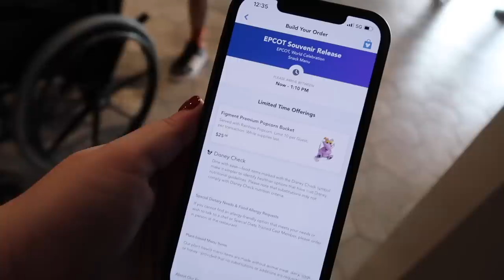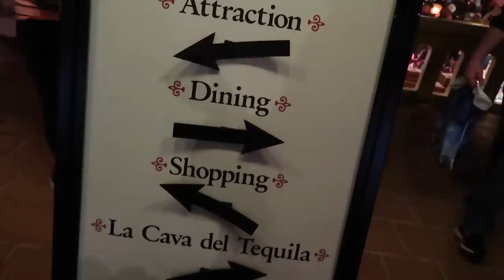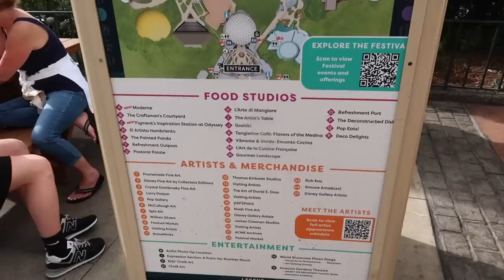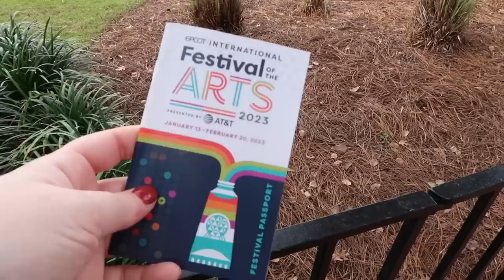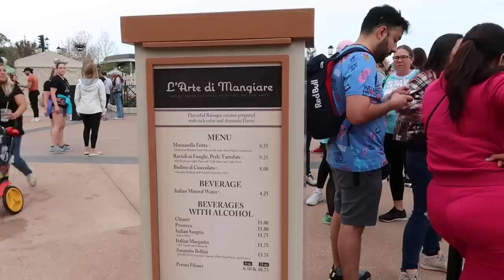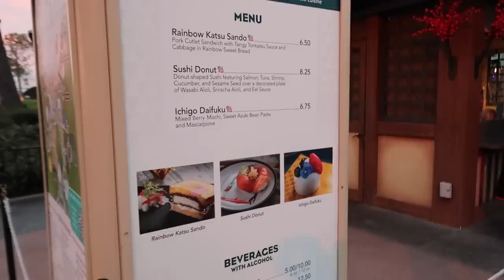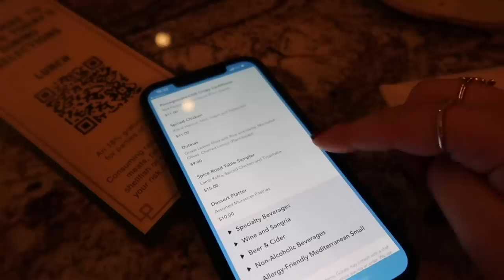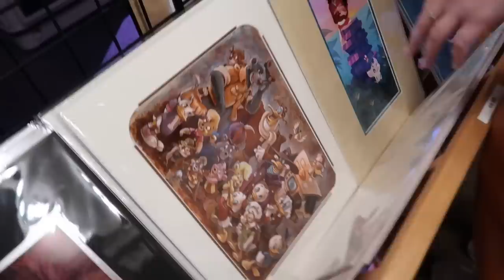Disney World Vlog 2023 Day 2 🌈 Epcot Festival of the Arts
Join us for a brand new Disney vlog from our February 2023 trip to Disney World! Today we head to my favourite park, Epcot for the Festival of the Arts. First we ride Guardian's of the Galaxy Cosmic Rewind before heading around the World Showcase then ending the day at Spice Road Table in Morocco.